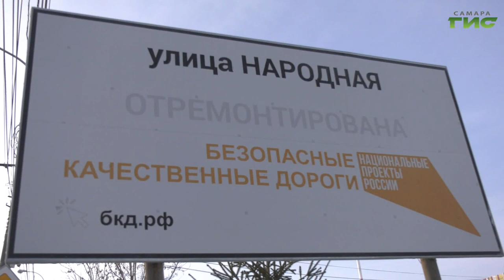В Самаре контролируют качество содержания дорог, отремонтированных по нацпроекту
Убирают наледь и снег, освобождают ливневки, расчищают дороги и пешеходные зоны. Коммунальные службы продолжают приводить Самару в порядок. Особое внимание специалисты уделяют содержанию проезжих частей. В частности тех дорог, которые отремонтировали в прошлом году на средства национального проекта. Михаил Ермоленко побывал на участках вместе с уборщиками и увидел как организован процесс расчистки.